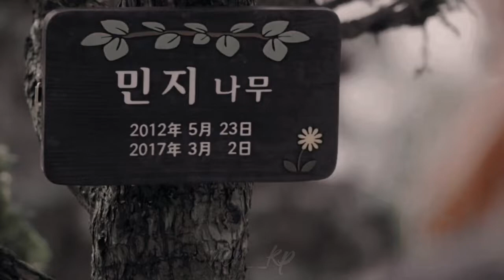bellyache | Song yoon ah × Kim so yeon × Lee ji ah [FMV]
Drama: secret mother,the k2,the penthouse
Song: bellyache - billie eilish
× Please do not save the clip and upload it to other websites or applications ×